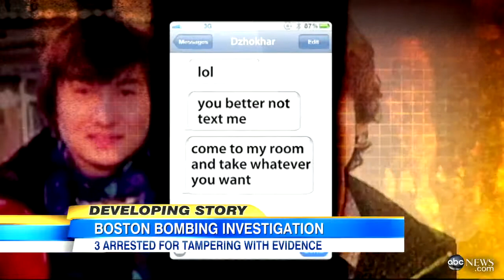Boston Marathon Bombing Update: Three Friends of Suspect Dzhokhar Tsarnaev Arreste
Dzhokhar Tsarnaev's college friends face charges of obstruction of justice in Boston case.